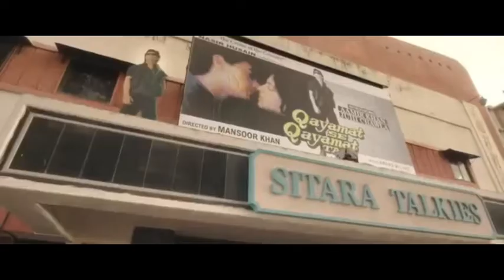Shayad-Love Aaj Kal |Kartik |Sara | Arushi Pritam | Arijit Singh | Hindi song 2020